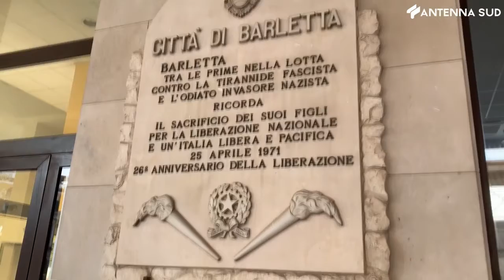8 ottobre 2021, brevi di cronaca